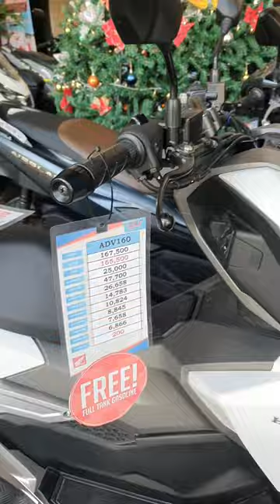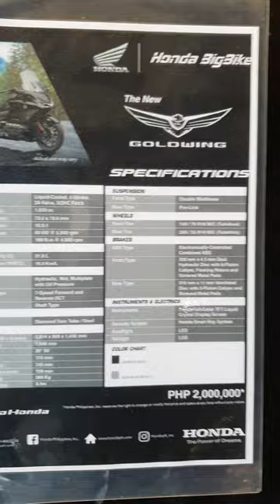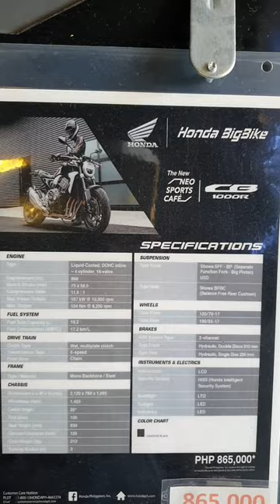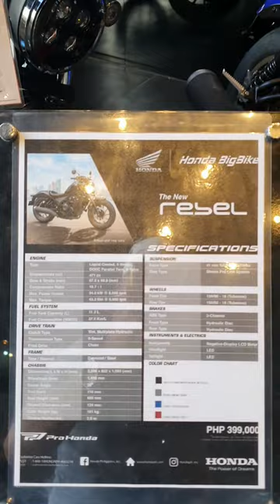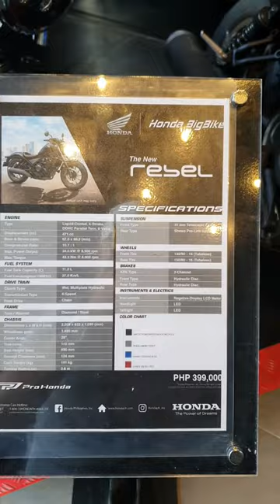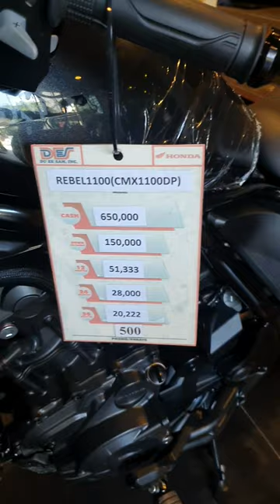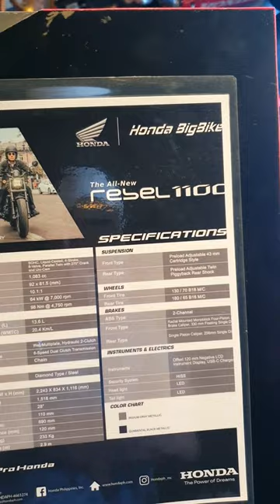HONDA BIGBIKES CEBU, 2 MILLION NA BIGBIKE. 😱 🏍